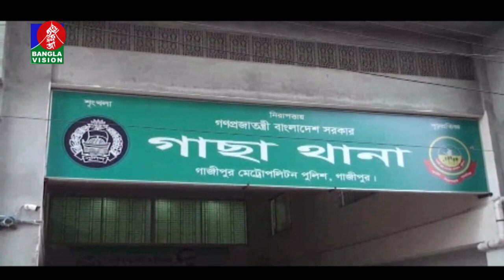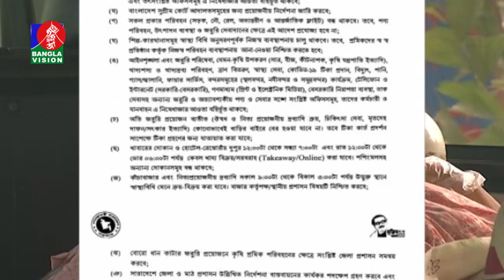সকাল ১১ টার বাংলাভিশন সংবাদ | Bangla News |13_ April _2021 | 11:00 AM | BanglaVision News